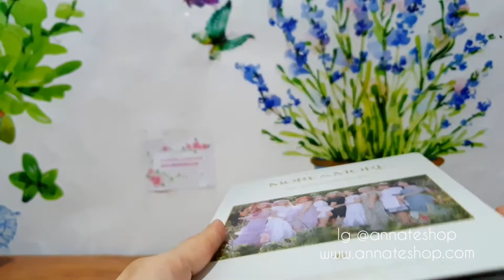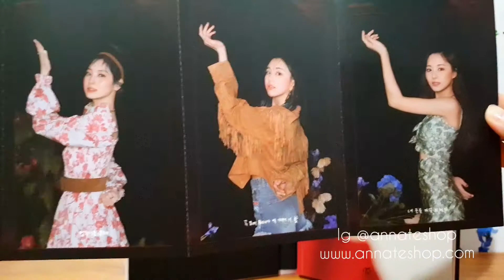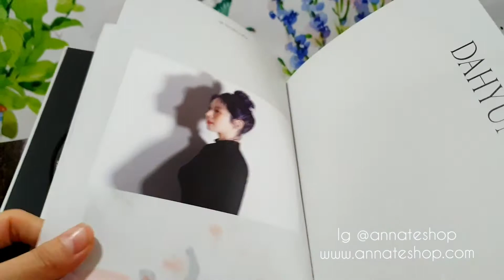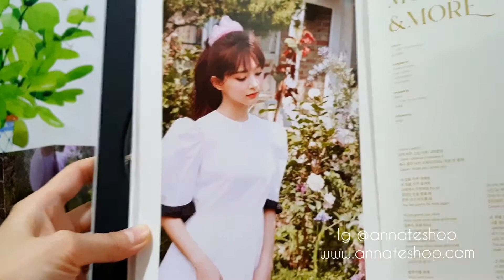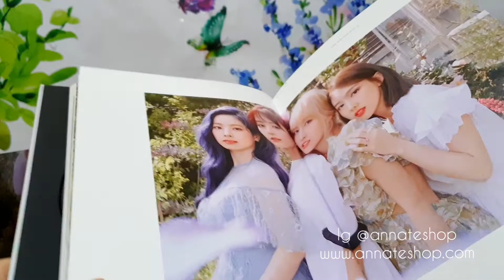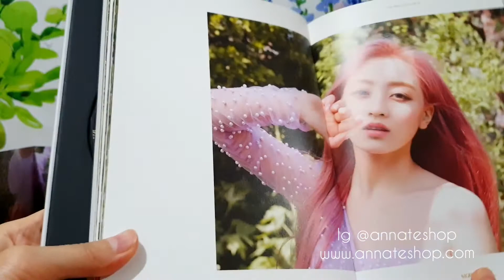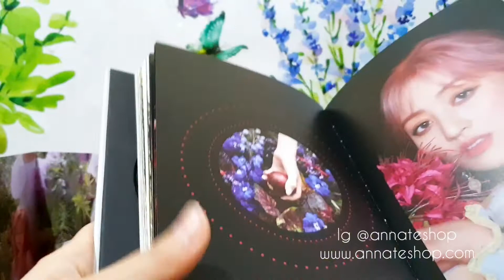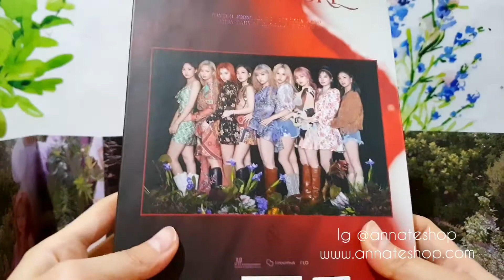Unboxing Twice More & More Album 트와이스 앨범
안녕하세요 여러분, kali ini mau bahas tentang album ke-9 nya Twice (트와이스) yang judulnya More & More. Album yang ini dirilis tanggal 1 Juni 2020 kemarin, dan terdapat 3 versi yaitu versi A, versi B, dan versi C. Yang kupunya ini versi B.

Hi guys, this time i want to talk about Twice new album, More & More. More & More is the ninth Korean EP by the South Korean girl group Twice. Released 1st June 2020.
There are 3 version of this album: Version A, Version B, Version C. I have the Version B.

Satu album ini terdiri dari satu buah photobook, cd, postcard, coaster card dan photocard (random).
This album came with photobook, cd, postcard, coaster card dan photocard (random).

Dan ini list lagu-lagu yang ada di album more & more:
And here is the song list of more & more:

1. More & More
Lyrics by J. Y. ParkBIBI
2. Oxygen
Lyrics by JQJeong Il-kwon (makeumine works)
3. Firework
Lyrics by Kim Soo-jeong
4. Make Me Go
Lyrics by Nayeon
5. Shadow
Lyrics by Jo Yun-gyeong
6. Don't Call Me Again
Lyrics by Park Lee-soo
7. Sweet Summer Day

Check my blog for details!

Musician: Jef